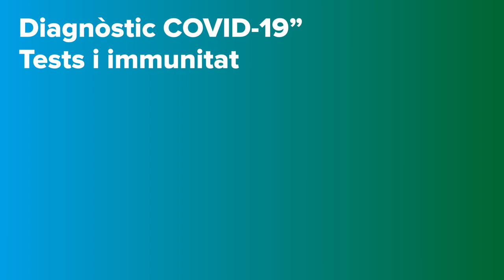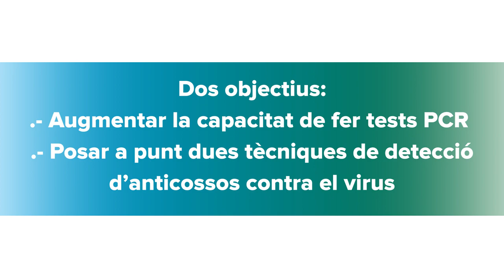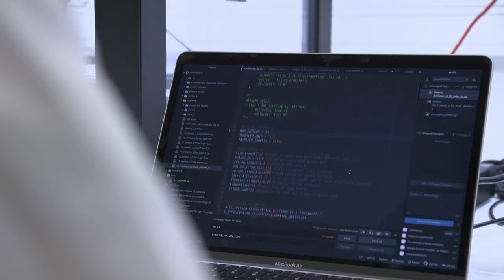Projecte Diagnòstic COVID-19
El projecte "Diagnòstic COVID-19" té com a objectiu augmentar la capacitat de fer tests PCR per a la COVID-19 i la posada a punt tècniques de detecció d'anticossos enfront de virus.

En el projecte participen els laboratoris de microbiologia (Dr. Jordi Vila) i d'immunologia (Dr. Manel Juan) de l'Hospital Clínic, amb la col·laboració dels centres de recerca IDIBAPS (Dr. Pere Santamaria), ISGlobal (Dra. Carlota Dobaño) i CRG (Dr. Carlo Carolis).